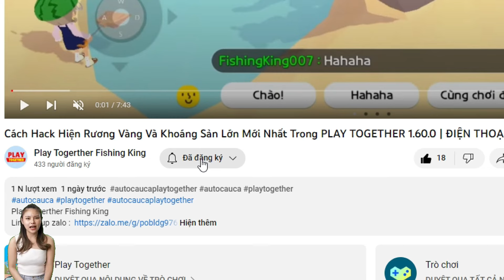PLAY TOGETHER 1.61.1, UPDATE TỰ SỬA CẦN, TREO BÓNG 6, HAKI TỰ ĐỘNG CÂU CÁ, TIỆC TRÒ CHƠI | FSK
Play Togerther Fishing King
© Bản quyền thuộc về Play Togerther Fishing King
© Copyright by Play Togerther Fishing King ☞ Do not Reup